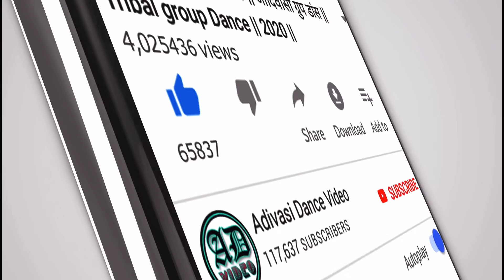Kumadiya Ma Vaydo Karelo Chori Bethi Madva Mane Bolave | 2020